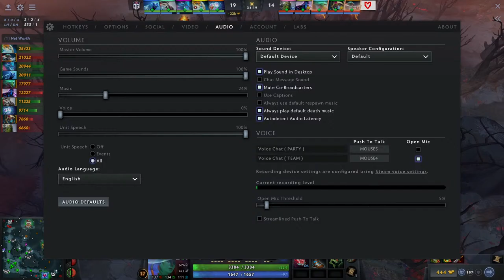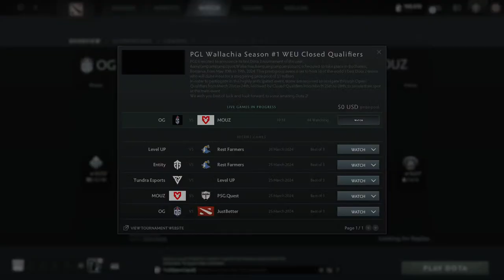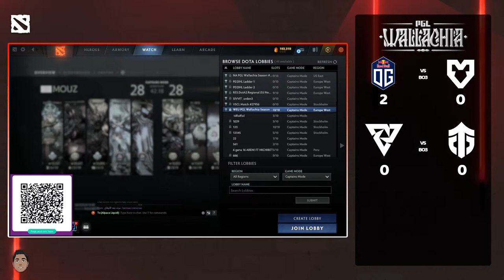OG vs Mouz - Bo3 | Closed Qualifiers PGL WALLACHIA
Acompáñame en la aventura!